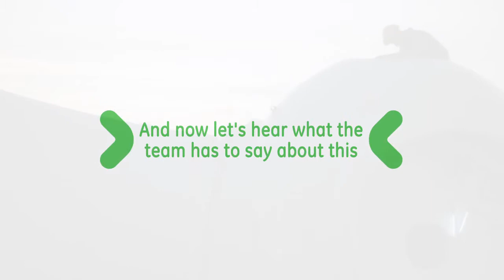GE Alstom Merger